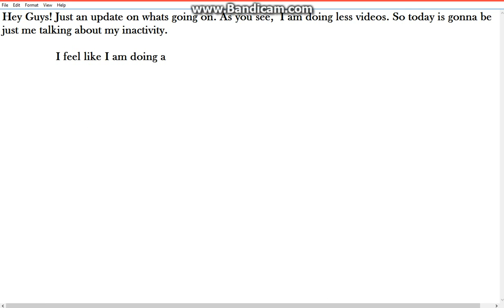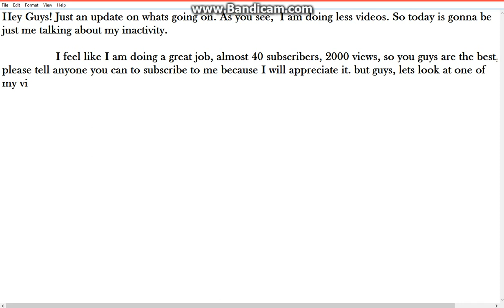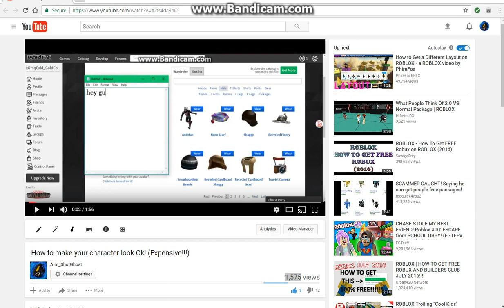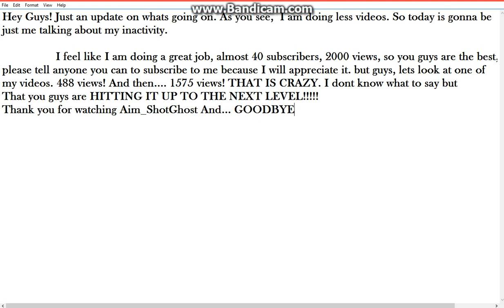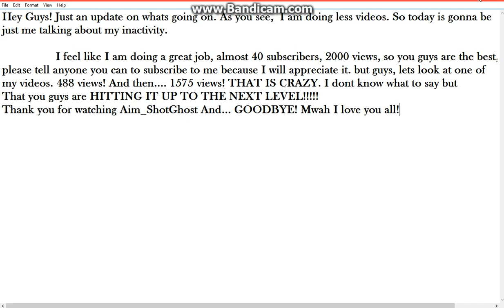Hello Guys I'm Back! | Blog talk #1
I'm Back from Mississippi! So I made this video to tell you guys I am Proud to be a YouTuber!